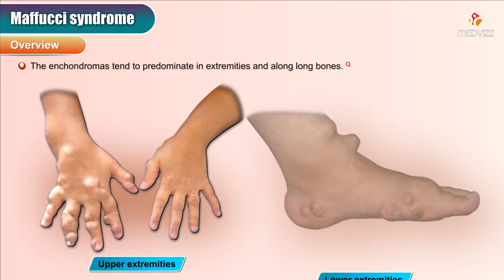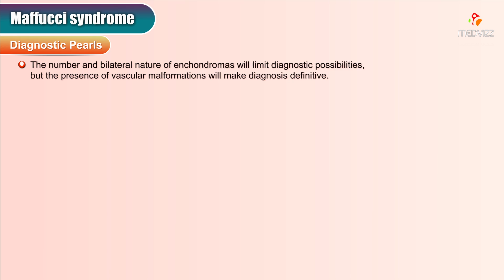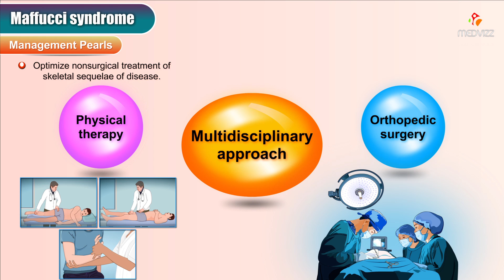Maffucci's syndrome - Animation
Maffucci's syndrome is a rare sporadic syndrome characterized by enchondromas and vascular malformations.

Patients develop enchondromas in early childhood that may increase in number and size until puberty. The enchondromas tend to predominate in extremities and along long bones. After puberty, sequelae associated with multiple enchondromas include fracture, limb length discrepancy, and malignant degeneration. The frequency of malignant degeneration, most commonly chondrosarcoma, developing within enchondromas is difficult to estimate but may occur in up to a quarter of cases, underscoring the importance of close clinical followup.

Vascular malformations are most commonly venous but can be lymphatics as well and develop along a similar time course as enchondromas, beginning in early childhood with progression until puberty. There is some predilection of vascular malformations near enchondromas, but they can occur anywhere.

Patients without malignant degeneration of enchondromas have a normal life expectancy. The degree of skeletal involvement is the most important predictor of associated morbidity.